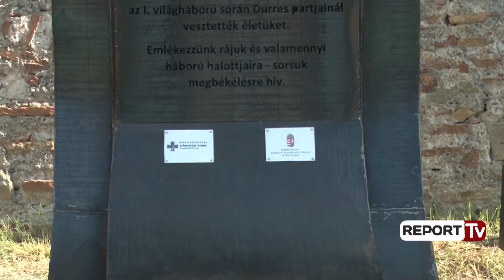Titaniku austriak' prehet në ujërat detare shqiptare, Memorial në Durrës për anijen me 100 të mbytur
Qytetit bregdetar të Durresit iu shtua edhe një tjetër memorial. Sot u përurua memoriali në kujtim të viktimave të anijeve austro-hungareze të mbytura 100 vjet më parë në Durrës. Të pranishëm në ceremoninë e përurimit morën pjesë kryetari i Bashkisë së Durrësit, Vangjush Dako dhe ambasadorët austriak Johann Sattler dhe ai hungarez, Lorant Balla.

Memoriali u vendos pranë mureve të kalasë në përkujtim të 2 700 viktimave të anijes "Loyd LINZ" dhe anijeve të tjera të Marinës Austro-Hungareze të cilët humbën jetën gjatë luftës së Parë Botërore, 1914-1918, pranë brigjeve të Durrësit. Ky memorial ku shkruhet në tre gjuhëhqip, gjermanisht dhe në gjuhën hungareze kujton pikërisht tragjeditë detare të asaj kohe me motivin: Përkujtoni ata dhe të vdekurit e të gjitha luftrave – fati i tyre na bën thirrje për pajtim.

"Linz" është quajtur "Titaniku austriak" dhe ngjashmëria nuk është e vogël. Vetëm se historia e "Titanikut" është vështruar nga disa pika interesi, kurse historia e "Titanikut austriak" ende nuk është zbuluar. Anija u mbyt pranë Kepit të Rodonit, në veri të qytetit të Durrësit.

100 vjet më parë gjatë luftës së parë botërore anija "Linz" do të lundronte drejt brigjeve të Durrësit me mbi 1000 persona në bordin e saj që ishin ushtarë, personel i kryqit të kuq, si dhe shumë robër lufte. Në brigjet e Durrësit, anija "Linz" u godit nga një silur dhe u mbyt. Vetëm 300 persona u arrit të shpëtohen. Për më tepër se 100 vjet prehet "Titaniku Austriak" në ujërat detare shqiptare.